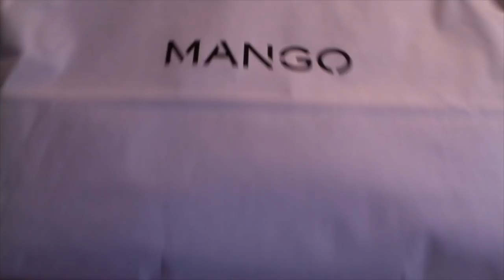ASMR: Unboxing Clothes Fast Tapping & Scratching & Crinkles